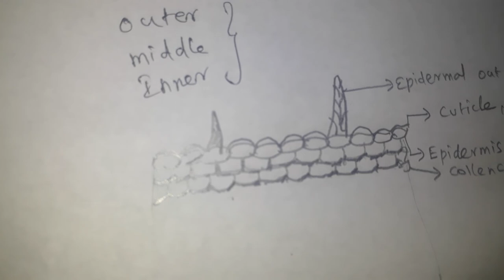T.s of Dicot stem part-1